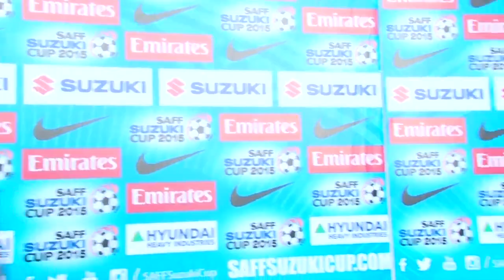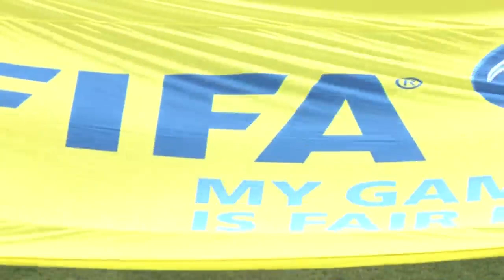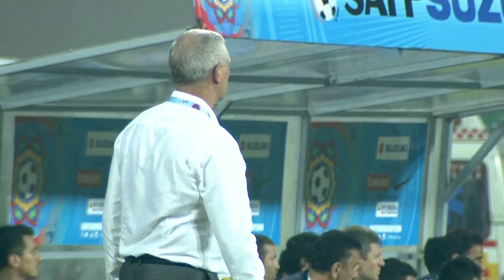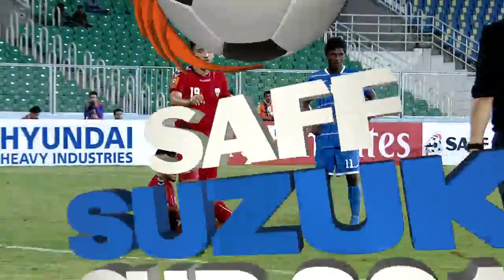FULL MATCH-Afghanistan v Maldives:SAFF Suzuki Cup 2015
Afghanistan 4-1 Maldives: Omid Popalzay scored twice as the Lions of Khorasan outplayed Maldives to take the top spot in Group B. The result means they will play Sri Lanka and Maldives will face hosts India in the Semifinal.